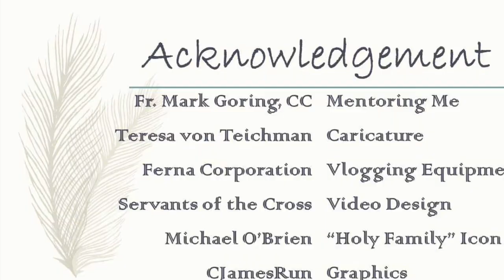Astronaut Who Brought Eucharist in Space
3 to 5 minute video that will hopefully inspire your soul

Get to know the story of an astronaut who brought the Eucharist in space.